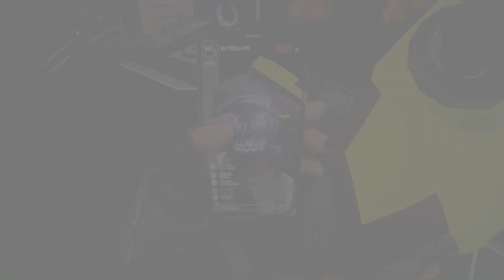EP 9 - ÁLBUM BONES 2 | BEAT ALORS ON DANSE | DJ WILL PS | ESPECIAL 40 MIL INSCRITOS